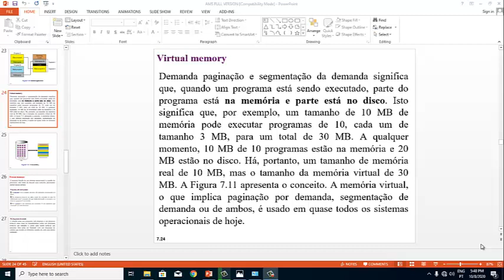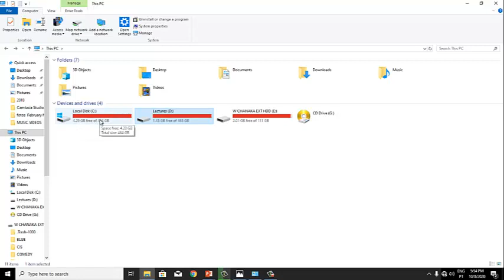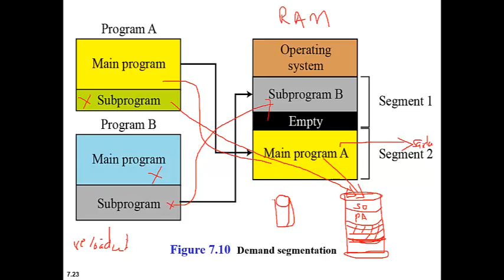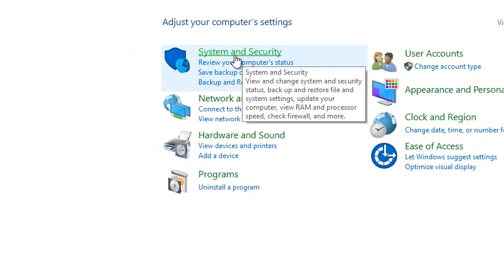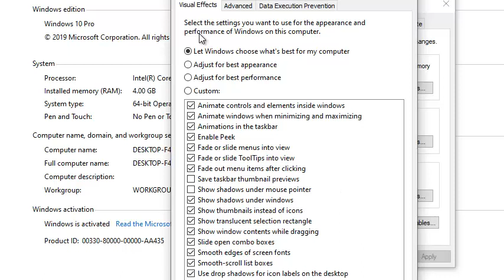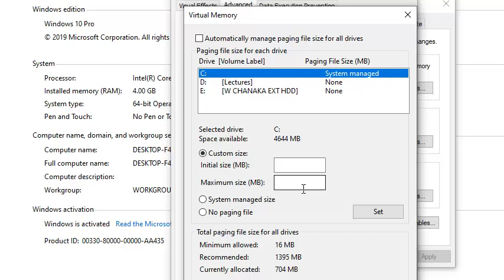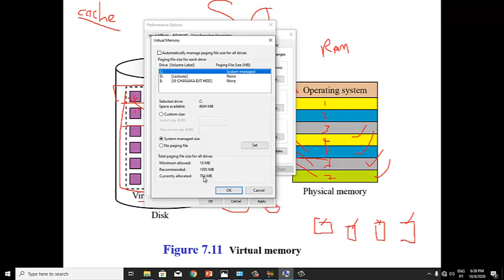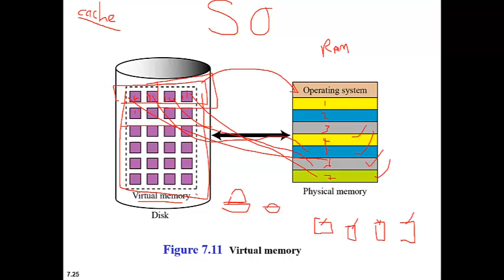Memoria Virtual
Memória virtual é uma técnica que usa a memória secundária como uma cache para armazenamento secundário. Houve duas motivações principais: permitir o compartilhamento seguro e eficiente da memória entre vários programas e remover os transtornos de programação de uma quantidade pequena e limitada na memória principal